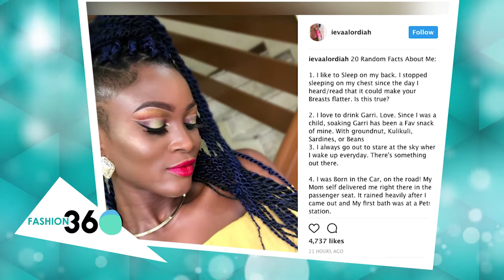Fash360 Hosts Valerie Ike and Fliq on Eva Alordiah & Long Engagement; Rukky Sanda's Style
Fash 360 Hosts Valerie Ike and Fliq on Eva Alordiah & Long Engagement; Rukky Sanda's Style.